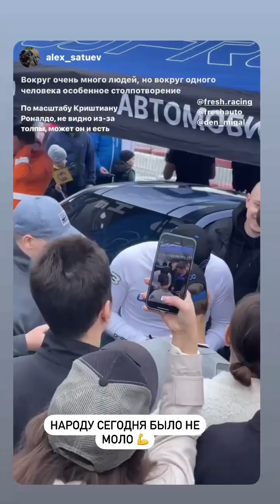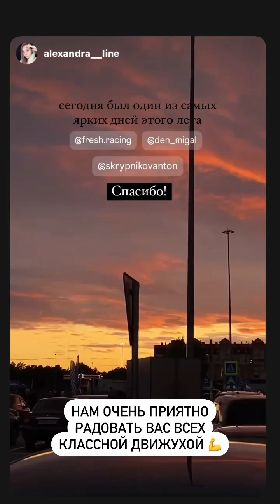Денис Мигаль (Instagram stories от 24.08.24)